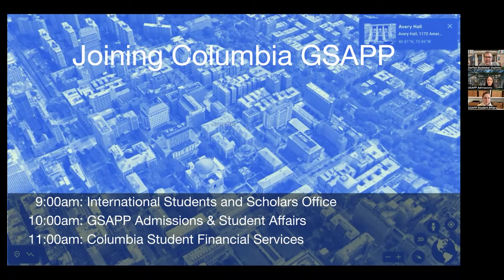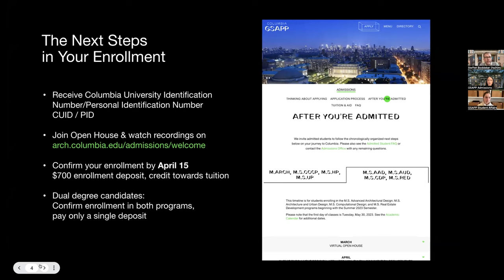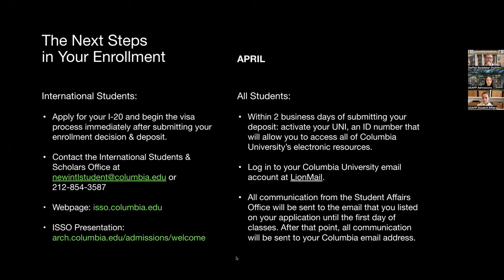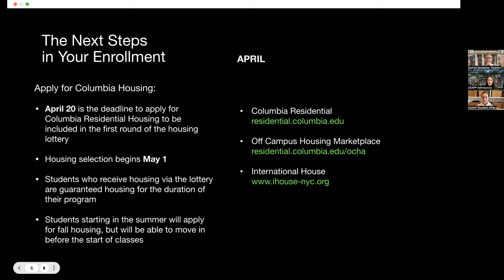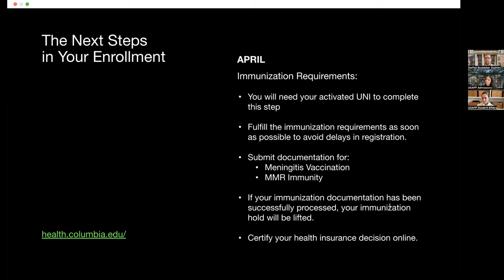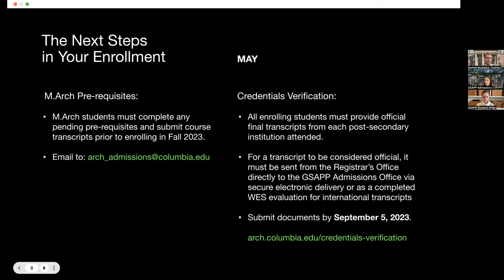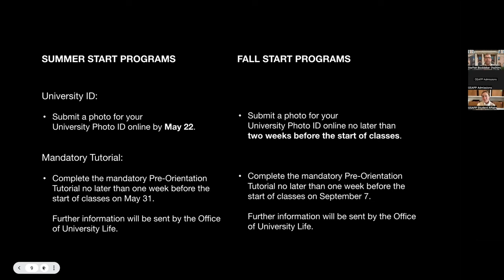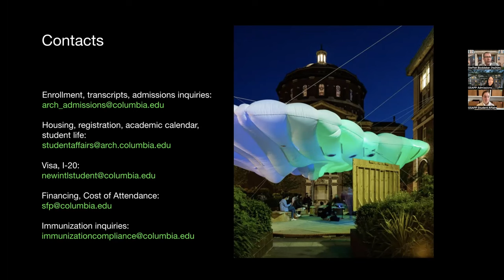Spring 2023 Open House: Joining GSAPP - Next Steps in the Enrollment Process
with Steffen Boddeker (Associate Dean, Admissions and Outreach), Sara Konekeo (Director, Admissions and Financial Aid), and Emily Dennis (Assistant Director, Student Affairs)